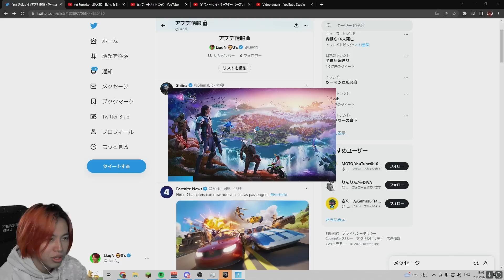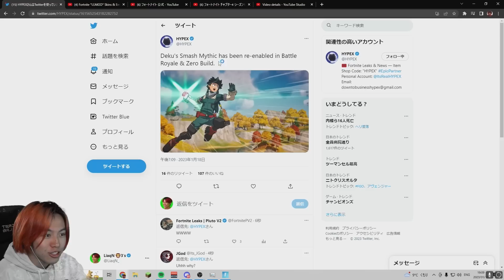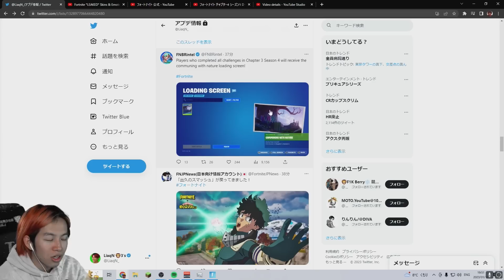自分で操作できる「監視ドローン」がヤバすぎる！スマッシュ復活！【アプデ内容まとめ】【フォートナイト】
【送り先】
〒１５０-０００１
りあん宛